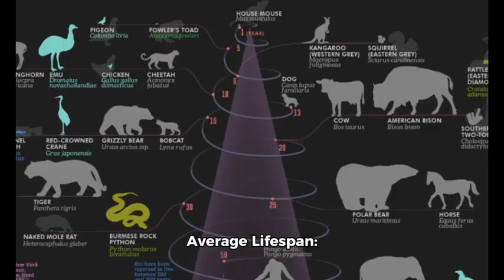The Pinta Island Tortoise